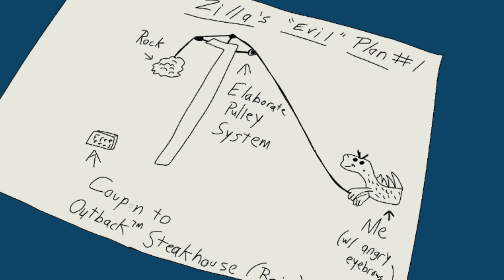Walter and zilla drawings for